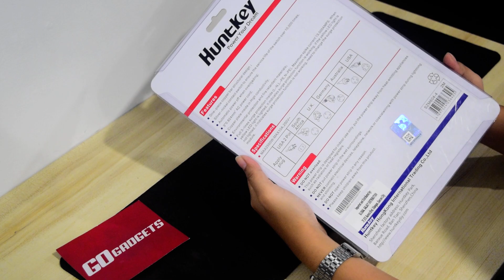UNBOXING | Huntkey SZM604-4 6 Sockets 2 Meters Power Strip Wire Overload Protection | GO GADGETS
Huntkey SZM604-4 6 Sockets 2 Meters Power Strip Wire Overload Protection

Go Gadgets - MakatI
- Unit 204 NSR Bldg. 1837 Evangelista St. Cor. Dallas St. 1230 Makati City